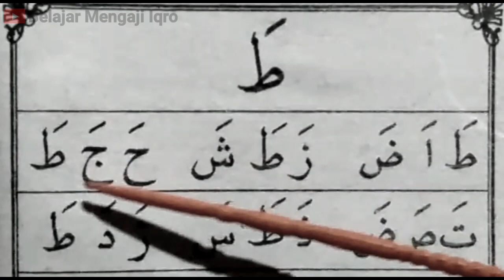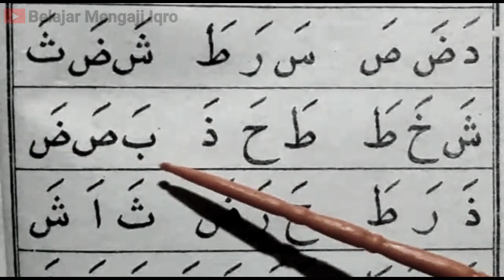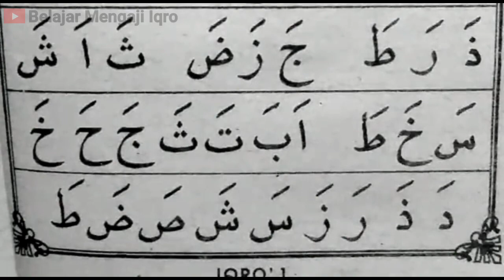BELAJAR MEMBACA IQRO 1 (HAL 15) | HURUF BESAR | CARA CEPAT DAN MUDAH BELAJAR MEMBACA AL-QUR'AN